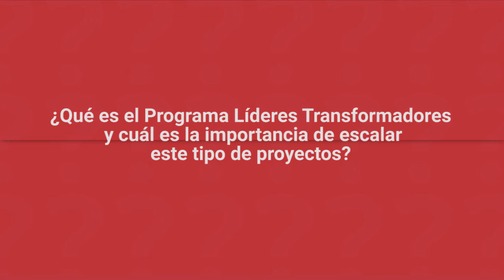Conozca el programa 'Rectores Líderes Transformadores'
María Clara Ortíz, subdirectora de la línea de Conocimiento para la Acción de la  Fundación Empresarios por la Educación Colombia, pasó 'Al pizarrón' y habló del programa 'Rectores Líderes Transformadores' y la importancia de escalar este tipo de proyectos en el país.